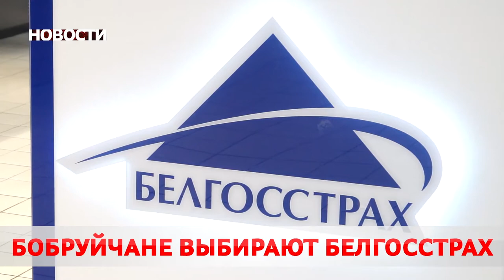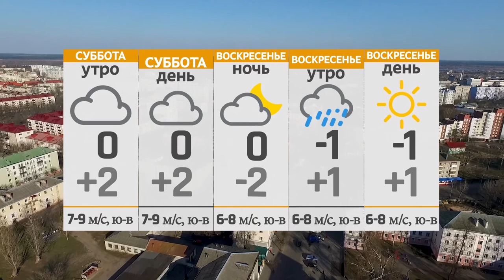Новости 04 12 20